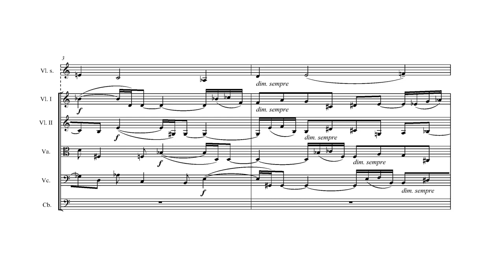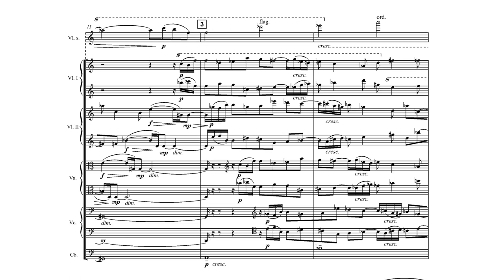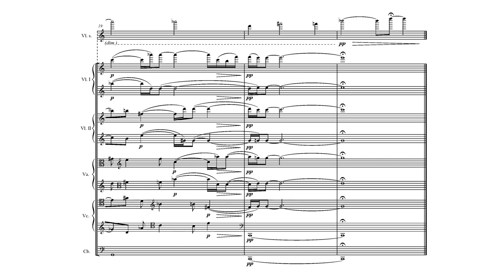Berg arr. Schnittke - Kanon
Alban Berg arr. Alfred Schnittke [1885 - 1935; 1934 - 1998] - Kanon [1930; 1987]

"If you are a beginner to the beauties and angst of the Second Viennese School of composers (Schoenberg, Webern, Berg) and like string music, this album might be the ideal starting point. It is a beautifully played and recorded arrangement for string orchestra of Alban Berg’s (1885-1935) early and middle period pieces. Although there is a Romantic aspect to early Berg, this disc overbalances that quality because of the nature of the medium of the string orchestra. [...] The Kanon was written in 1930 with no specific instrumentation identified. The Russian composer, Alfred Schnittke, known for his use of music of earlier composers, made the transcription used here. Its four part structure uses a twelve-tone row. It has a tart dissonance that does not outstay its two minutes length. This disc emphasizes the romantic qualities of a significant composer of the Second Viennese School, so purists be aware."
Robert Moon, Audiophile Audition

NFM Leopoldinum Chamber Orchestra
Ernst Kovacic, conductor